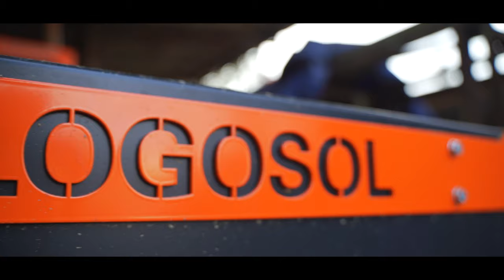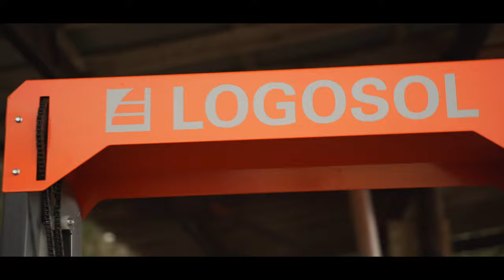Logosol B1001 bandsaw mill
The Logosol B1001 has a maximum capacity of 1001mm and once squared the board width is up to 850mm. Powered by engine or electric. Designed and manufactured in Sweden. Filmed in Sweden by Alexander Wiksrorm.